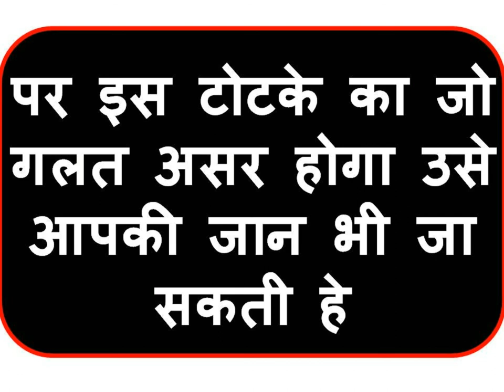यह मंत्र 100 लोगो को वश में अभी कर लेगा